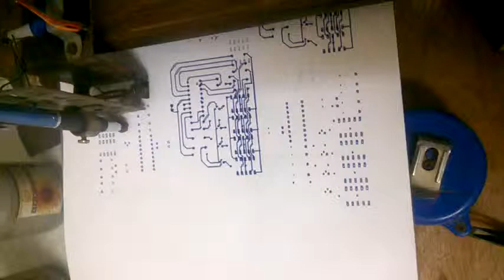[1]how to implement servo motor in CNC printer for Z axis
this video can help you to make a CNC printer for your professional work, if you are facing a problem to make it, call in this number 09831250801.